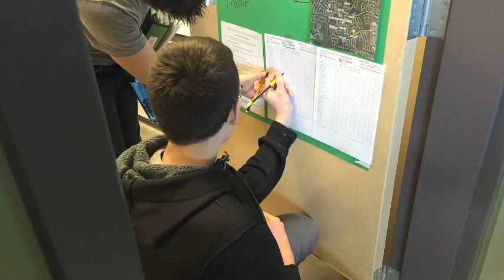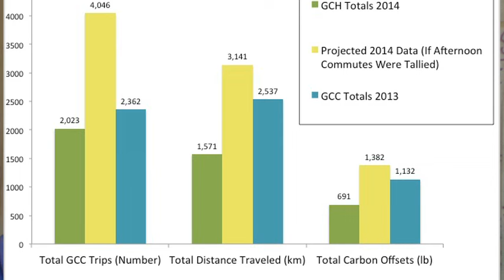Captain Nichola Goddard School - Green Commuting Hubs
RECIPIENT - GREEN COMMUTING HUBS

Many schools in Alberta are challenged with vehicle congestion and idling around school drop off and pick up points. A student-leadership group at Captain Nichola Goddard School found a solution to this environmental and safety risk. The Green Commuting Hubs, or “walking school bus” program, invites students to meet in various established hubs and, accompanied by a Grade 9 hub leader, walk to school together. The initiative improves air quality and reduces the school’s eco-footprint, while benefiting student health, fitness and mental alertness.  Since its inaugural year in 2013, 200 students have registered for the program. The environmental message has reached the students’ families, inspiring eco-friendly commuter habits at home.